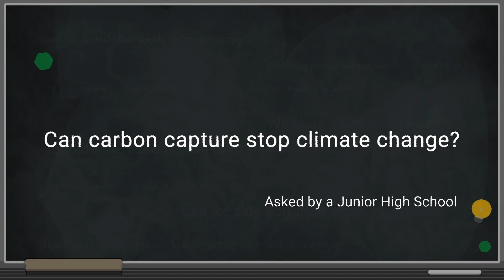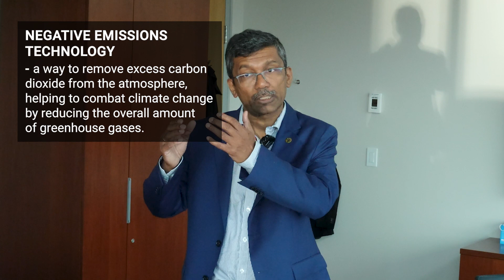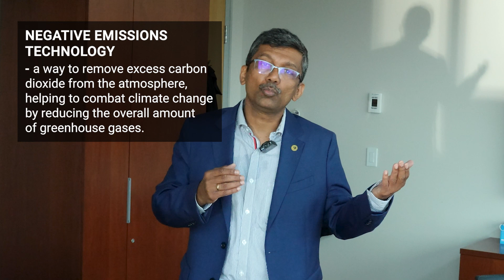Can Carbon Capture Stop Climate Change? | Ask An Energy Expert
Have a burning question about energy? Our past, present or energy future? This week, our question was submitted by a junior high school student: Can Carbon Capture Stop Climate Change? Check out the response of Dr. Vinay Prasad, Professor in the Chemical and Materials Engineering Department.

Do you have your own question?